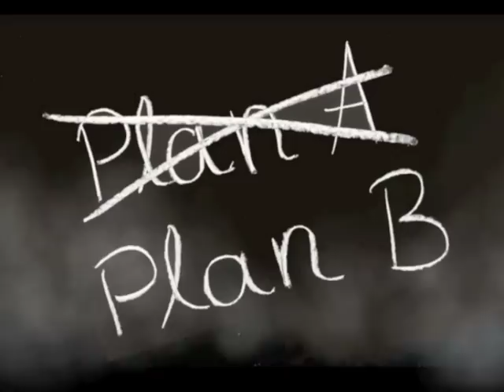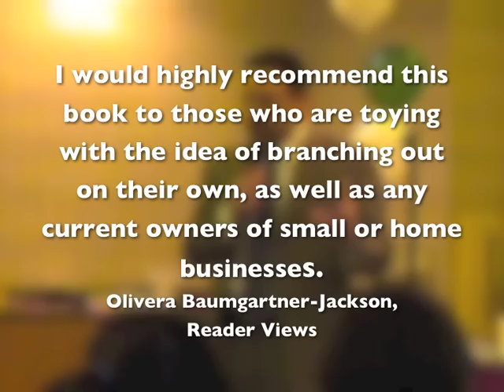PLAN B: 5 Differences That Make a Difference in your Small/Home Business by Cesar V. Teague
During difficult economic times when employers are laying off workers and no job is safe, people who want to survive need to have a Plan B